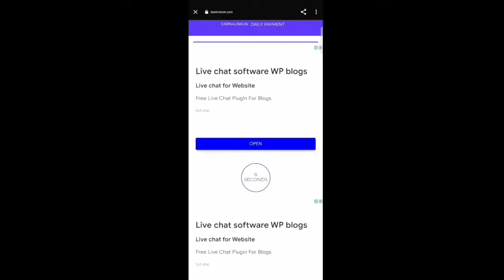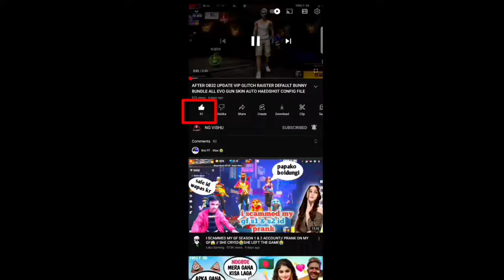💯AFTER OB32 UPDATE VIP GLITCH NEW VINCENZO DEFAULT BUNDLE CONFIG FILE WITH AUTOHEADSHOT CONFIG FILE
Auto headshot config file
all hack in one file
vip glitch file
vincenzo bundle White444 bundle

BLACK BUNNY BUNDLE GLITCH FILE APK

VINCENZO BUNDLE GLITCH WITH ANGELIC PENT WITH AUTOHEADSHOT CONFIG FILE LINK FF NORMAL⬇️⬇️

VINCENZO BUNDLE GLITCH WITH ANGELIC PENT AUTO HEADSHOT
FOR FF MAX❌❌❌❌❌❌❌❌

ONLY VINCENZO BUNDLE WITH ANGELIC PENT for FF MAX

HM TUMHARE LIYEVI5NI MEHNT KR RAHE H TUM HAMARE LIYR ITNA SA NHI KR SAKTE*🙏🙏🙏🙏🙏🙏🙏🙏🙏🙏🙏🙏🙏🙏🙏🙏🙏🙏🙏🙏🙏🙏🙏🙏🙏🙏🙏🙏
info:
free fire alok charecter zip file,
zip code free fire toan sever,
zip code free fire mein phi,
free fire bundle 2020,
free fire bundle 2021,
free fire bundle 2022,
free fire glitch 2020,2021,2022,
free fire glitch doimonds,
free fire glitch cloths,
free fire doimond glitch arable,
small charecter glitch FF,
free fire glitch data file,
free fire glitch doimonds real,
free fire glitch doimonds 2020
free fire glitch entertainment.